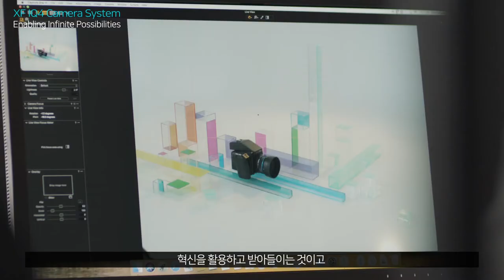[엠아이세븐] 페이즈원 IQ4 카메라 시스템이란 무엇인가?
페이즈원에서 발행하는 오피셜 영상입니다.
​IQ4 카메라 시스템에 대한 이해와 추구하는 목표와 ​페이즈원에서 이야기하는 사진가에 대한 철학이 담겨 있는 영상입니다.